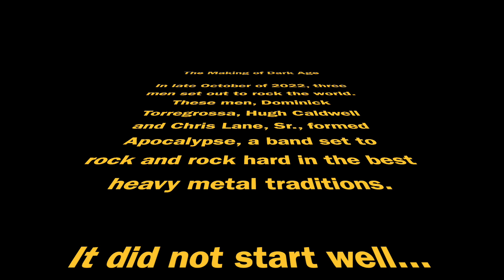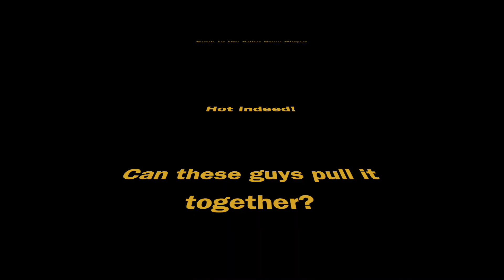"Dark Age" by Apocalypse (Promo/Blooper video)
Catch Chris, Hugh & Dom for the Worldwide premeir of the first colloboartive song Sunday 12/4/2022 @ 9:30PM EST

Until then sit back and have a laugh.   See you on Sunday